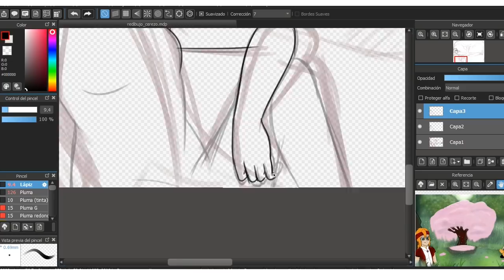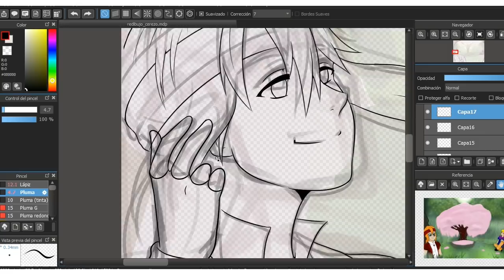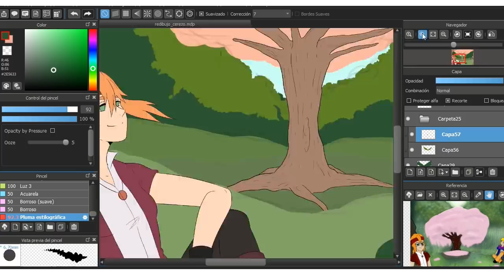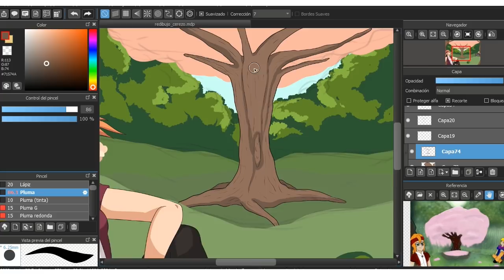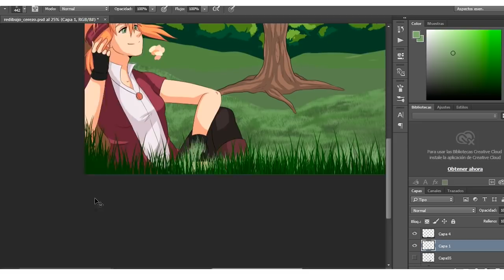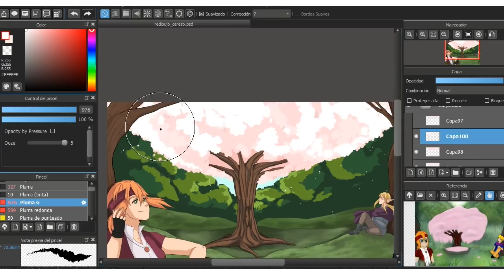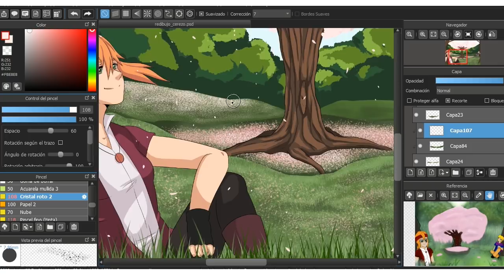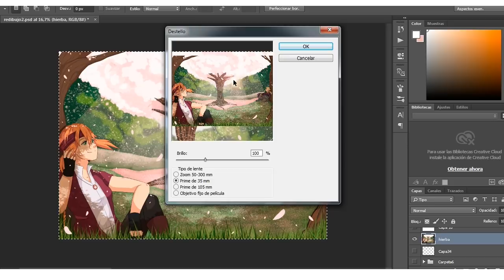Draw this again! ❤ 9 años después │ NolightArtist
Hi everybody!

¡Agrégame a tus amigos!  ❤

✨ Música ✨